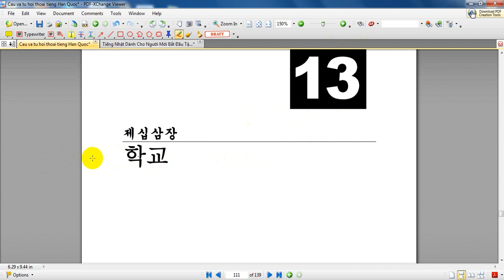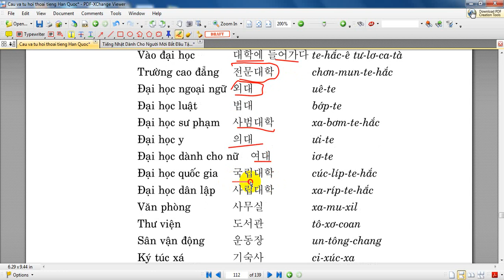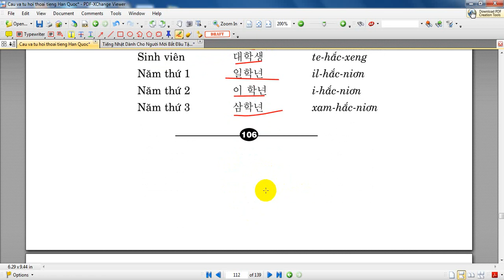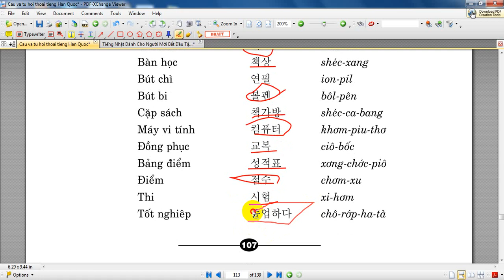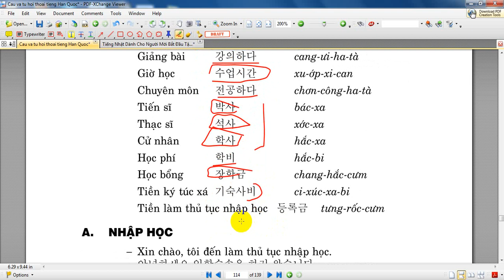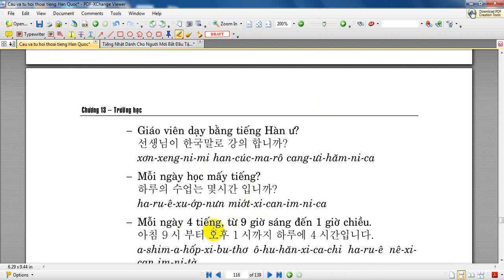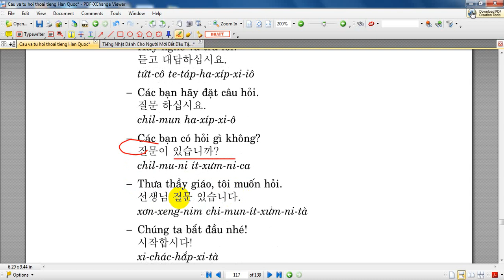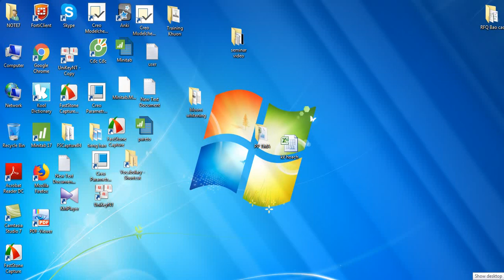Giao Tiếp Tiếng Hàn Cơ Bản -13